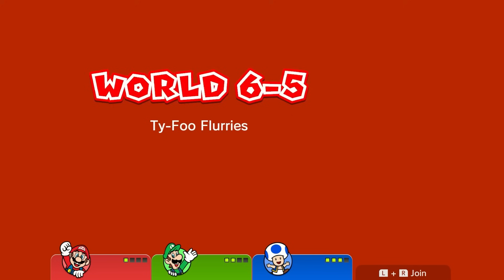Trump Returns to Jail in Super Mario 3D World?!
US Presidents play Super Mario 3D World Part 13, Trump even went to prison in SM3DW in this one.

Presidents play in Super Mario 3D World + Bowser's Fury for the Nintendo Switch! US Presidents Play Super Mario 3D World Part 13!

US Presidents Play Super Mario 3D World - PART 13! This features Joe Biden, more commonly known as sleepy joe! It also includes Donald Trump, Barack Obama. In future episodes we will include George W. Bush! Maybe even Joe Rogan. In this video the USA Presidents play Super Mario 3D World + Bowsers Fury for the Nintendo Switch! Yup, they play Nintendo Switch games!

Trump just dropped his rap! Stream it here on ALL PLATFORMS-